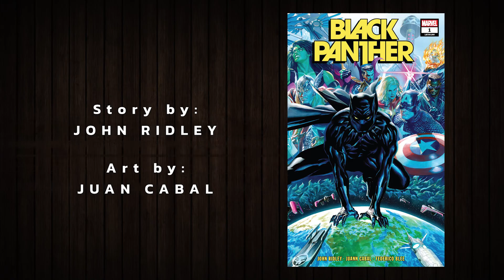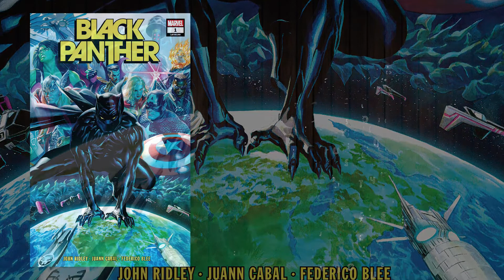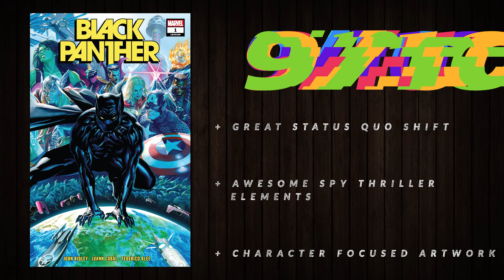THE LONG SHADOW | Black Panther #1 Review & Storytime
00:00 Review
02:08 Storytime
10:58 Closing Credits

T'Challa's plans to protect Wakanda are put in jeopardy when some of his secret agents are brutally attacked in broad daylight, forcing the hero to go against his Nation and The Avengers to ensure they are saved.